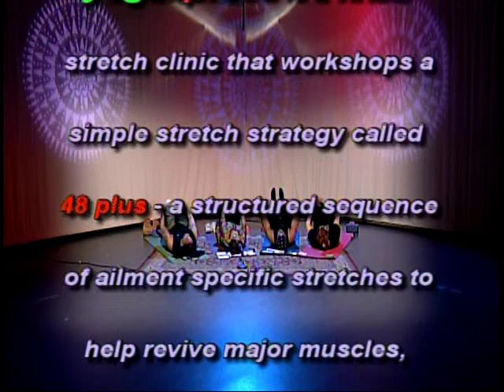Yogaxpress # 328 with Rafael Sanz, Rob Harper, Josiane Hird